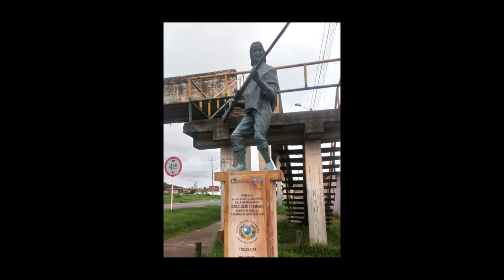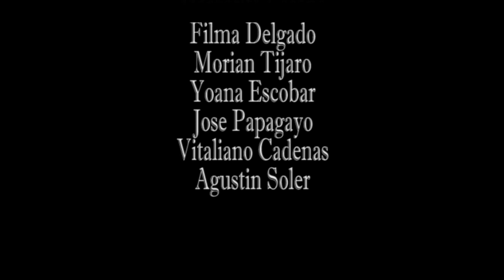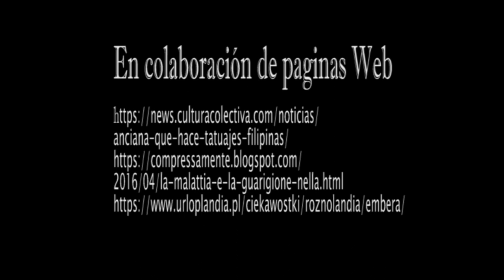Cabildo Indigena Mhuysqa de Tocancipá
Es un trabajo realizado con amor y respeto para nuestros ancestros.

Cabildo Indígena Mhuysqa de Tocancipá
( Cundinamarca - Colombia )

Agradecimientos:

Comite del Cabildo Indigena.

Pixel Media Producciones
Dirección y Realización : Jose Conde
Productora: Carolina Acosta Velasque
Direccion de Arte :  Abril Liliana Gil